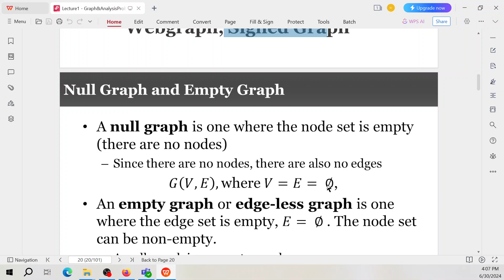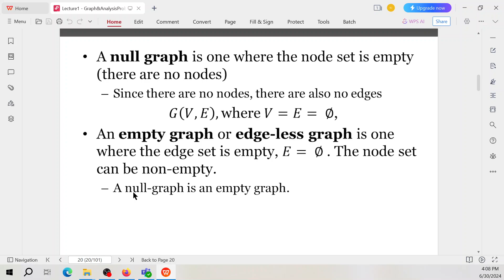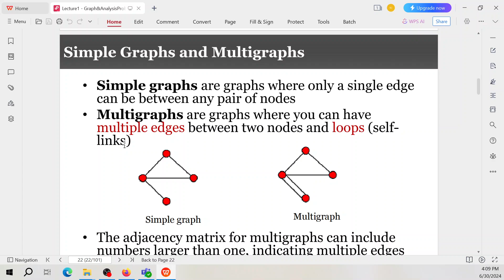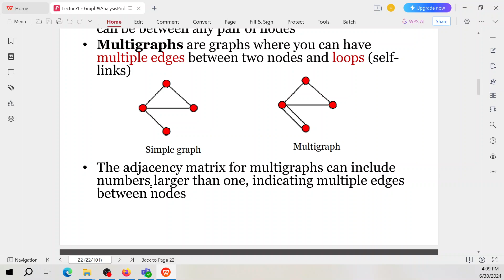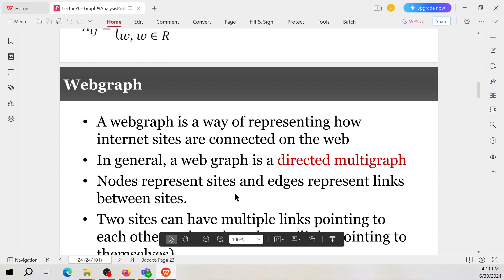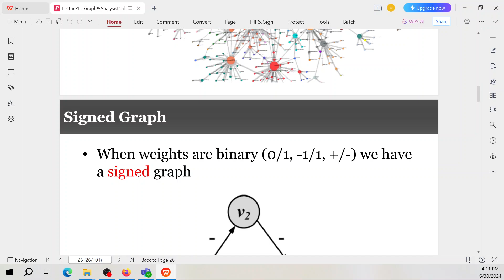Bài 1.3: các loại đồ thị ,IT5429, Phân tích đồ thị cho dữ liệu lớn, ĐH Bách Khoa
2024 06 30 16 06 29

Null, Empty,
Directed/Undirected/Mixed,
Simple/Multigraph, Weighted,
Webgraph, Signed Graph

IT5429, Graph Analytics for Big Data
Prof. Nguyen Kim Anh